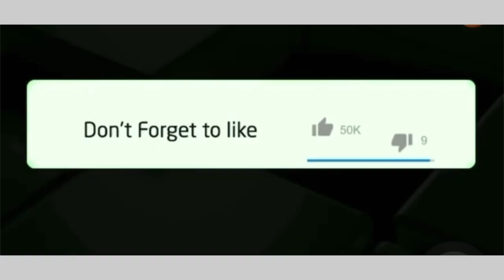South Africans are unexcited for Cyril Ramaphosa following his second inauguration as president 👇🏻